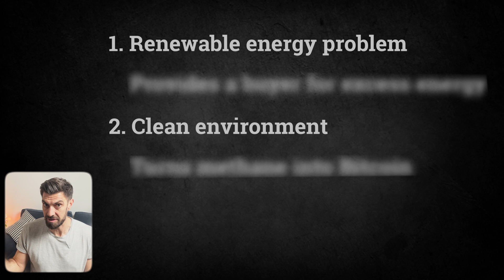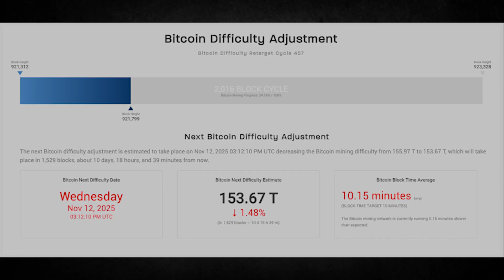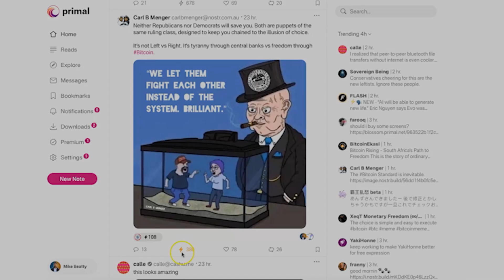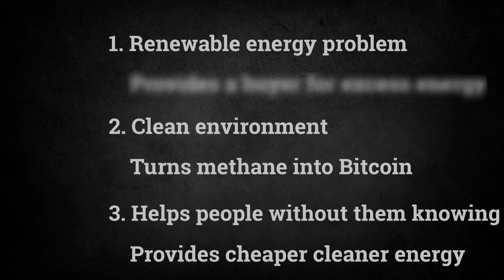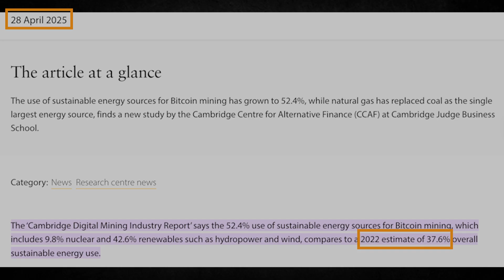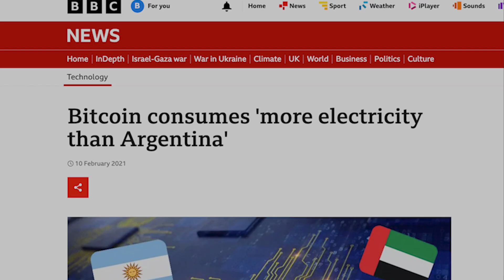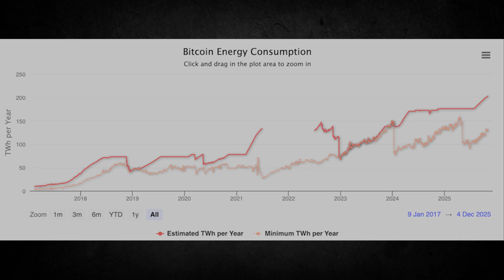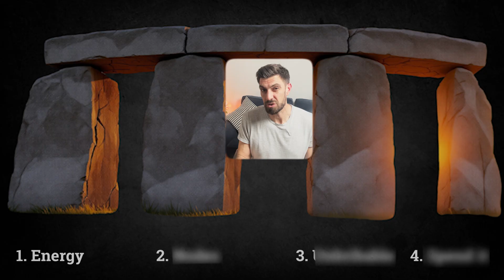Why Bitcoin's Energy Use is its Superpower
🟣 Follow me on Nostr:
npub1yp4n0rw5sgf9sl4ta0wxfvq9pxc67sf0s3vmfp5l7r5uzleqqrhsyskqyk

*TIMESTAMPS:*
0:00 - The most expensive suicide mission
0:24 - Energy use is the entire point
1:12 - Satoshi's breakthrough
1:58 - Energy converted into security
2:41 - The $20 billion attack (why it's impossible)
4:16 - Why state actors can't hide it
5:25 - The electricity problem nobody tells you
6:46 - Bitcoin fixes energy problems
7:55 - Kenya hydro plant example
8:33 - Three numbers that destroy the narrative
10:43 - The reframe we all need
13:49 - The other three pillars of security

*RESOURCES*